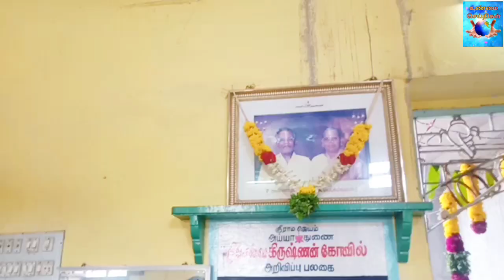நெல்லை டவுன் ஸ்ரீ செல்வ கிருஷ்ணன் கோவிலில் கிருஷ்ண ஜெயந்தி விழா